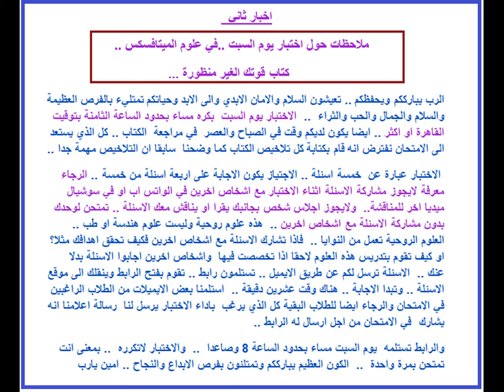اخبار ثاني .. ملاحظات حول الاختبار في علوم الميتافسكس .. يوم السبت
الروابط:
2- رابط الى مناقشة مفاهيم مهمة في الكورس التخصصي في علوم الميتافسكس .. مع مفاهيم اساسية في علوم الوعي ..
5- رابط الى ..كيف ان علوم الميتافسكس غيرت من حياة الناس ..  مقابلة مع طالب يوضح كيف يحقق اهدافه .. ويوضح امور مهمة في علوم تحقيق الاهداف ..
8- رابط الى قائمة مشاهدة .. ترجمة ومناقشة كتاب كيف تعيش حياتك وتحبها .. توماس تراورد وجنيفيفي بيرند